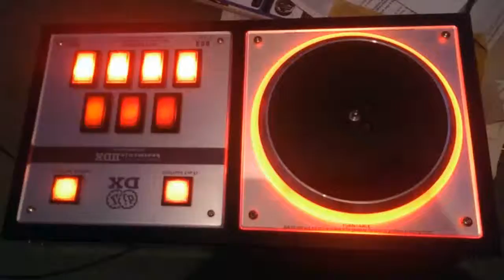help my dao is giving me an epileptic seizure